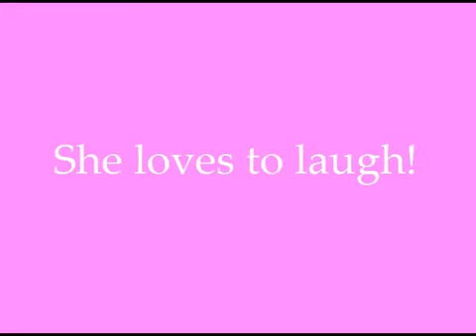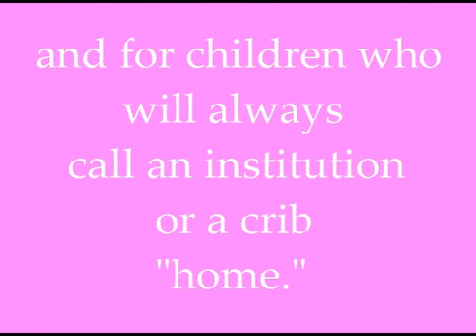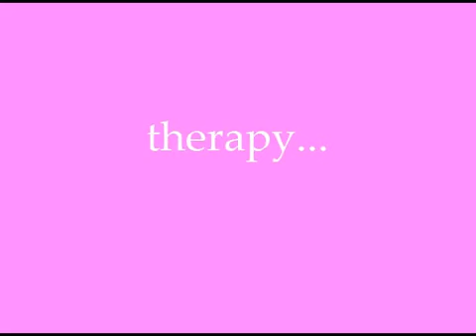Maya's Hope: Natasha, an Orphan in Ukraine